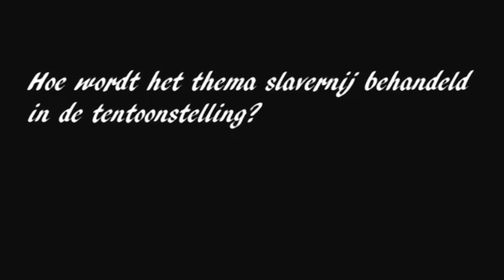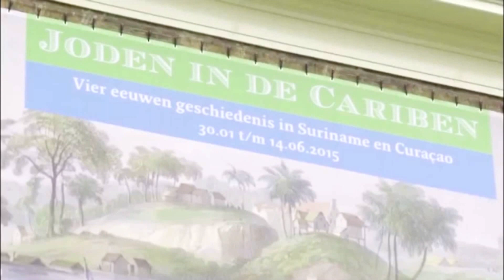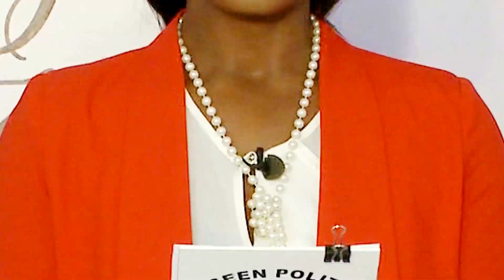FF GEEN POLITIEK'' /AFL 8 ( 2015) with Ruth Wijdenbosch & Iwan Wijngaarde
De leukste talkshow in Suriname met een ingbouwde quiz,  odo's en leuke weetjes van en over  Suriname.
In deze aflevering hebben wij het ook over de Joden in Suriname. Met dank aan het Joods Historisch Museum.